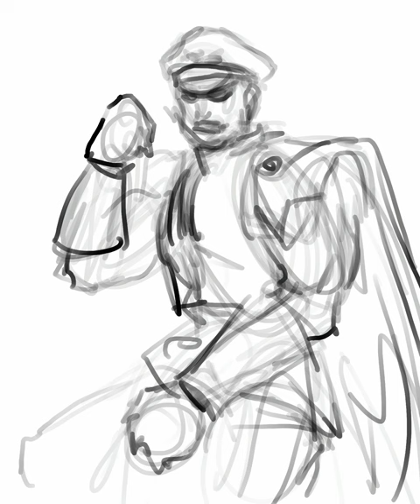M. Bison fanart – Procreate painting Time Lapse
M. Bison fanart from Street Fighter. Painted in Procreate on an iPad Pro.